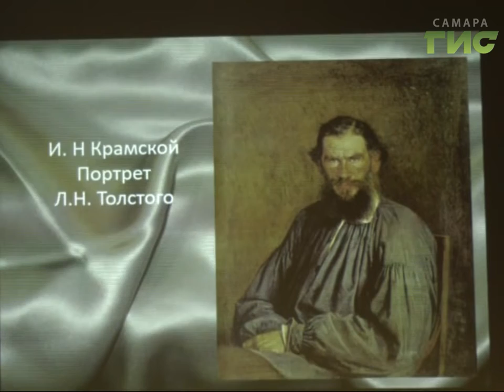Писатель, философ, вероотступник. В Самаре отметили 190 лет со дня рождения Льва Толстого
День Толстого . В честь 190-летия со дня рождения Льва Николаевича областная юношеская библиотека знакомит школьников и студентов с жизнь русского писателя. Чем любил полакомиться автор романа "Война и мир"? Каким видели его художники? Об этом - Даниил Лучко.